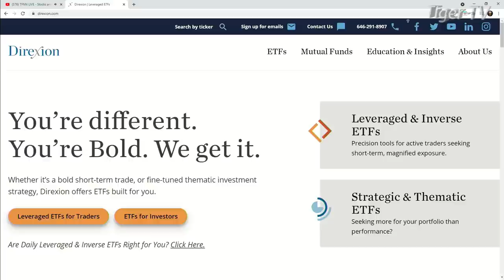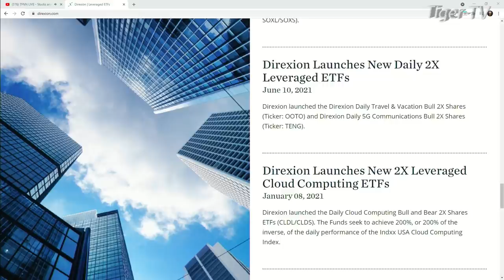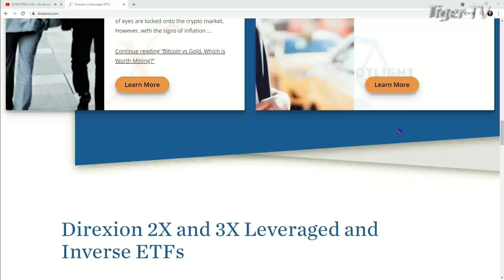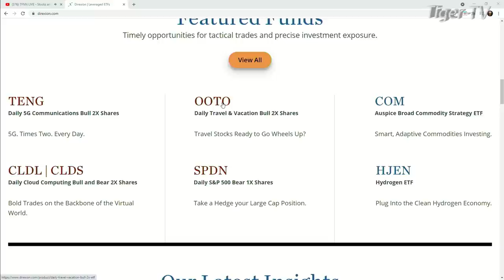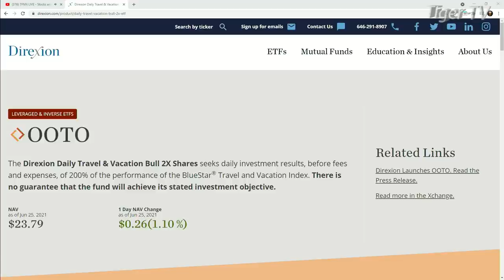June 28th, Dave Mazza from Direxion on The Tom O'Brien Show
Dave Mazza stop by the show to talk about Direxions new ETFs including OOTO.